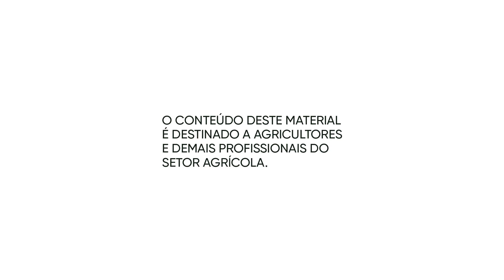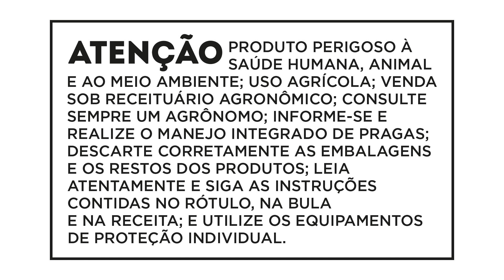Desafios da Soja- Manejo de doenças foi uma das dificuldades dos produtores nesta safra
Nessa safra uma das dificuldades dos produtores rurais foi no combate de pragas e, na ferrugem asiática. Para combatê-las, o agrônomo e produtor rural, Gabriel Redivo, utilizou os produtos da Corteva em sua lavoura.